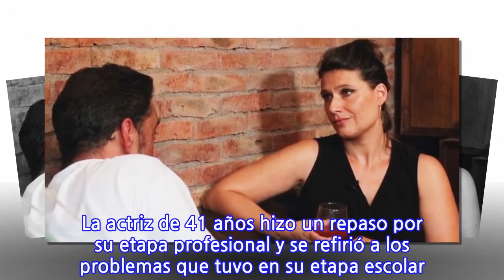“Me hicieron Bullying hasta grande. A los diez años adelgacé, pero toda mi infancia...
“Me hicieron Bullying hasta grande. A los diez años adelgacé, pero toda mi infancia fui gorda, la guatona del curso…”: reveló la actriz Catherine Mazoyer sobre su etapa escolar El Cuestionario, el programa conducido Julio Jung Jr. a través del nuevo canal WappTV, centrado en la perspectiva de género, estrena este jueves a las 22 horas un nuevo capítulo con Catherine Mazoyer. La actriz de 41 años hizo un repaso por su etapa profesional y se refirió a los problemas que tuvo en su etapa escolar por su peso. “Lo pasé pésimo. Me hicieron bullying hasta grande. Pero yo a los diez años adelgacé, pero toda mi infancia fui gorda, la guatona del curso. Y en ese tiempo no existía el bullying, y como yo era la gorda del curso eso me hizo material para mis compañeros”, afirmó en la entrevista. “Me hizo generar mecanismos de defensa, así como la mirada de la muerte: parar las cosas solo mirando a las personas”, agregó. Mazoyer debutó hace un tiempo como directora teatral y una de sus primeras obras fue dedicada a Katy Winter, la joven que se suicidó tras vivir episodios de bullying en el colegio. El Cuestionario va de lunes a viernes a las 22 horas por las pantallas de WappTV. El programa puede ser visto en el número 21.1 de la señal abierta y online a través de wapptv.cl
INFORMATION
• Source: glamorama